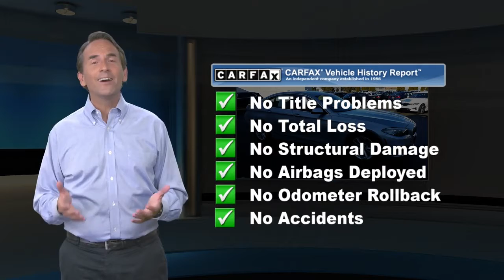Used 2016 BMW 5 Series 528i xDrive, Freehold, NJ BFR5281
ONE OWNER, ALL WHEEL DRIVE, LEATHER, NAVIGATION, BLUETOOTH, MOONROOF, MP3 Player, KEYLESS ENTRY, 34 MPG Highway, HID HEADLIGHTS, COLD WEATHER PACKAGE, TURBOCHARGED, ALLOY WHEELS.Some of our used vehicles may be subject to unrepaired safety recalls. Check for a vehicle's unrepaired recalls by VIN

[RLVID:4781:48cc20b7f096363e:99b3165d5950d34f:1]